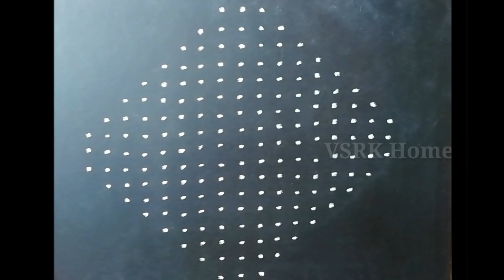sankranthi bhogi Kundala muggulu * easy lotus pongal pot rangoli designs * simple kolam with 17 dots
Pedda Sankranthi muggulu * Bhogi kundala muggulu * Big pongal pot rangoli kolam designs with 17x3 dots
In this channel, you can find below
1. Vinayaka Chavithi Muggulu
2. Varalakshmi vratham muggulu
3. Sankranthi Muggulu
4. Daily Rangoli designs
5. Rangoli designs with chalk piece
6. Sikku Kolam designs
7. Festival Rangolis
8. Diwali Rangoli Muggulu
9. Rangoli with colors
10. Melikala Muggulu
11. Chukkala Muggulu Simple
12. Rangoli designs with Chalk Piece
13. Latest Rangoli Kolam Muggulu
14. Rangoli with dots
15. Dasara Muggulu
16. New Year Rangoli